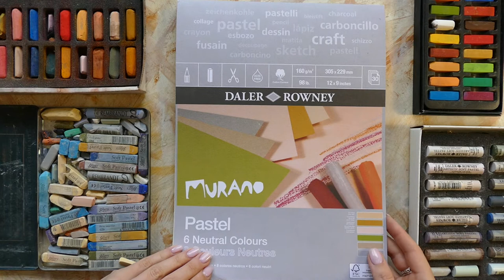РИСУЕМ ПРОВАНС ПАСТЕЛЬЮ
Лавандовое поле пастельными мелками.